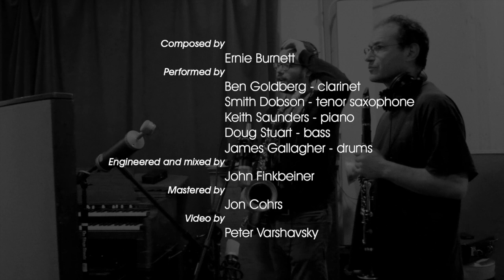Smith Dobson Quartet with Ben Goldberg - My Melancholy Baby - Porto Franco Files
Ben Goldberg - clarinet, Smith Dobson - tenor sax, Keith Saunders - piano, Doug Stuart - bass, James Gallagher - drums. Composition by Ernie Burnett. Recorded at New Improved Studios by John Finkbeiner. Mastered by Jon Cohrs. Video by Peter Varshavsky.